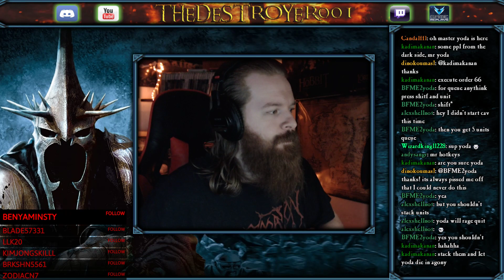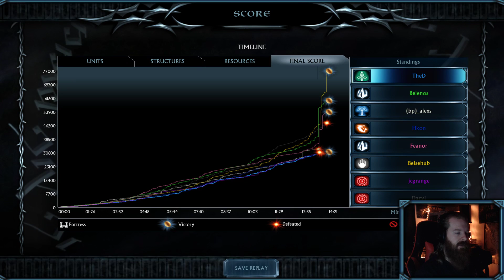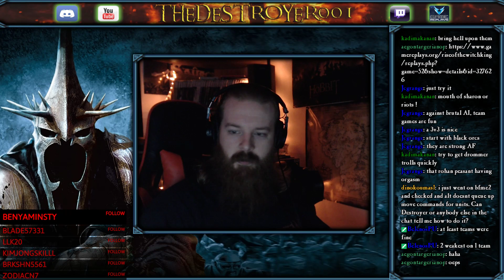RotWK 2.02 Livestream! [Oct. 21, 2018]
The full RotWK 2.02 Livestream from October 21, 2018.

Game Time Stamps:
[00:03:45 - 2v2 on Far Harad as Elves]
[00:22:39 - 2v2 on Moonglade Vale as Dwarves]
[01:03:35 - 2v2 on Hobbiton as Goblins]
[01:28:03 - 4v4 on Staddle as Elves]
[01:48:26 - 4v4 on Pelennor Fields as Men]
[02:21:20 - 4v4 on Staddle as Mordor]